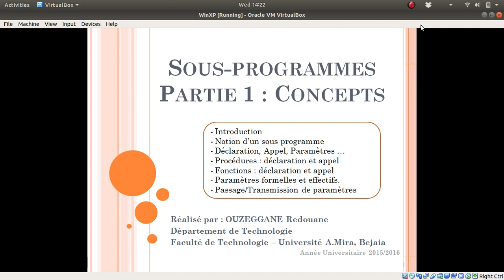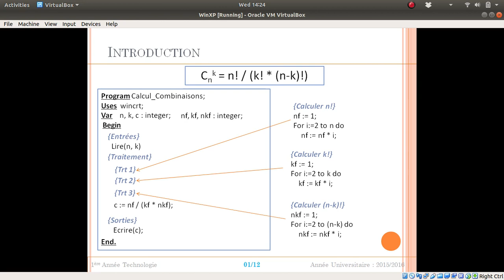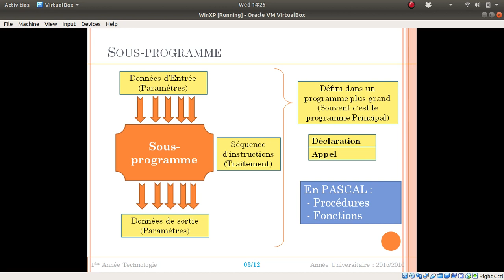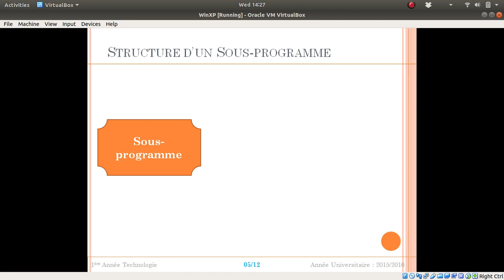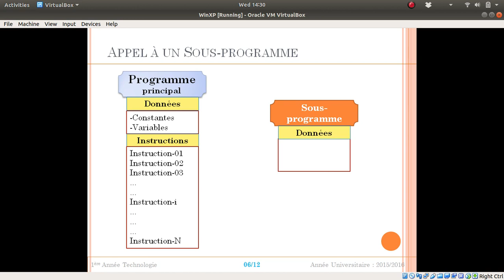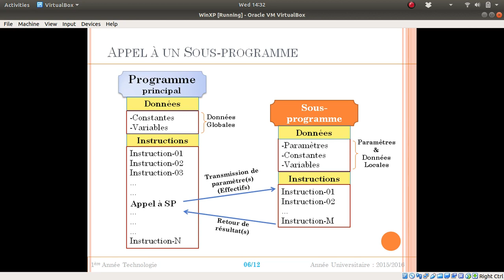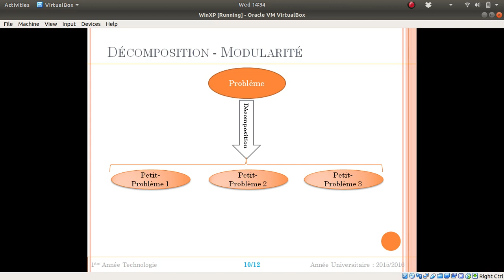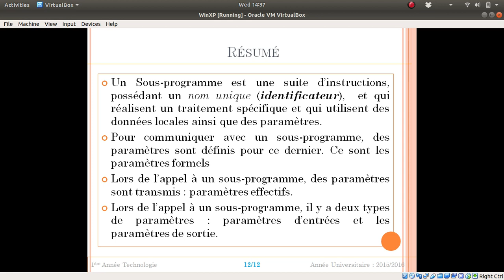Cours 12 - Les Sous-Programmes (Fonctions & Procédures) - Partie 1 : Notions de base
Notions de base sur les Sous-Programmes (Fonctions / Procédures) :
1- Notions de Réécriture du Code
2- Décompoistion d'un Problème
3- Struture d'un Programme Principal
4- Structure d'un Sous-Programme
5- Appel à Sous programme (Paramètres Effectifs et Paramètre Formel)
6- Paramètres d'entrée et Paramètres de Sortie
7- Autonomie d'un Sous-Programme
8- Transmission des paramètres

Thanks.